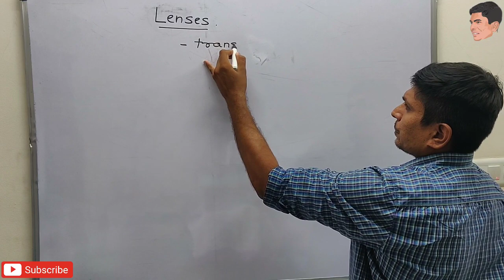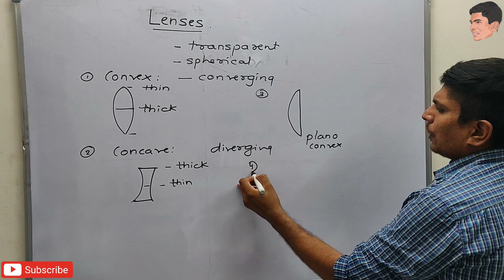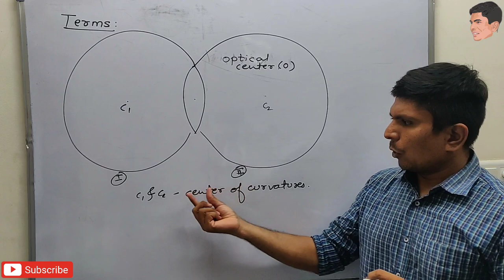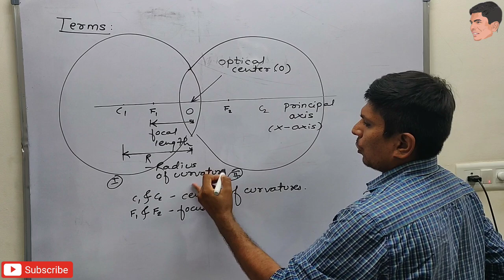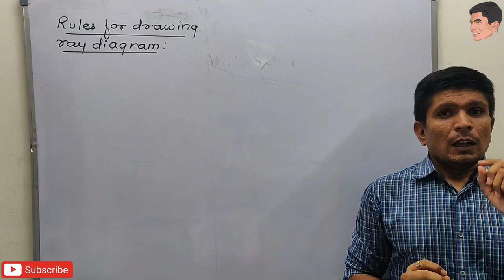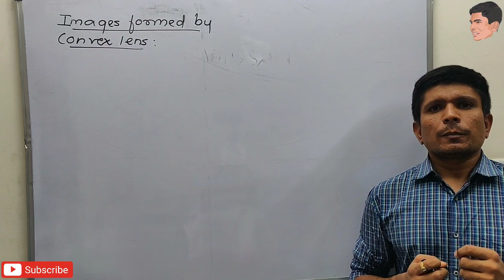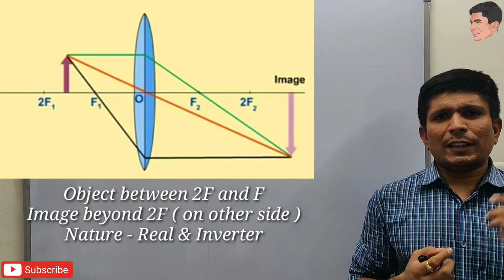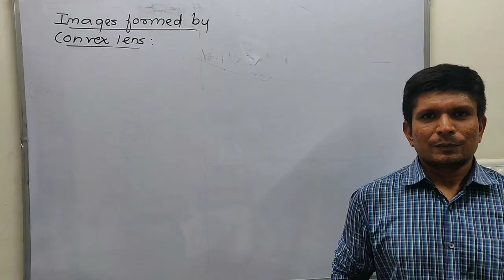What are lenses ? ( Lenses class 10 ) ( Convex and Concave lenses ) ( Images formed by Convex Lens )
This video will give you the basic idea regarding lenses.
A lens is a transmissive optical device that focuses or disperses a light beam by means of refraction. A simple lens consists of a single piece of transparent material, while a compound lens consists of several simple lenses (elements), usually arranged along a common axis. Lenses are made from materials such as glass or plastic, and are ground and polished or molded to a desired shape. A lens can focus light to form an image, unlike a prism, which refracts light without focusing.

Rules for drawing the images of Convex Lens
It also includes the uses of Convex and Concave lenses.